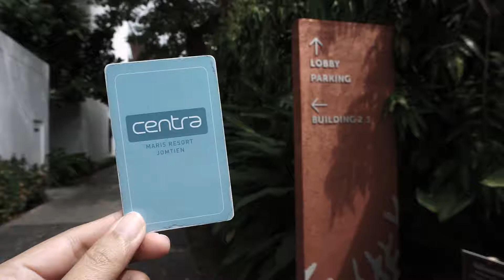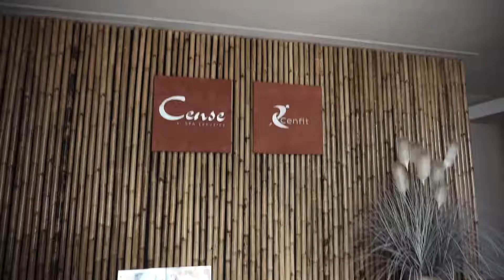Centra Maris Resort Jomtien by Centara - เที่ยวเจอนี่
เคยมั้ย อยากไปเที่ยวทะเล แต่ไม่อยากลงเล่นทะเล??

บางครั้งเราก็แค่ต้องการพักผ่อน ไปพักสมองจากการทำงานอันเคร่งเครียด ถ้าเราจะใช้เวลาอยู่ที่พักทั้งวัน ก็ต้องเลือกอันที่ตอบโจทย์กับการพักผ่อนให้ดีที่สุด

Centra Maris Resort Jomtien by Centara รีสอร์ทเงียบสงบ ตอบโจทย์การพักผ่อน ตั้งแต่การเช็คอินเข้าที่พัก จนเช็คเอ้าท์ออกจากโรงแรม

• Accommodation ห้องพัก 6 ประเภท คือ Centra Superior / Centra Family / Centra Premium / Family Residence / Centra Suite / Suite Life Private Pool
• Restaurant ห้องอาหาร Mix Bistro บริการอาหารไทยและนานาชาติ
• Spa Cense by Spa Cenvaree ห้องสปาที่มองภายนอกธรรมดา แต่เข้าไปแล้วเหมือนหลุด
• Swimming Pool สระว่ายน้ำผู้ใหญ่และเด็ก
• Fitness ห้องออกกำลังกาย สำหรับผู้รักสุขภาพ อยู่ชั้น 2 ด้านบนสปา
• Kid's Club ห้องดูแลเด็ก ให้เด็กได้สนุกสนานกับกิจกรรม รวมถึงของเล่นเสริมพัฒนาการต่างๆ

➤ โรงแรมตั้งอยู่ที่ 98/2 Moo1 , Na Jontien Sattahip เมืองพัทยา 20250
➤ Facebook : Centra Maris Resort Jomtien by Centara